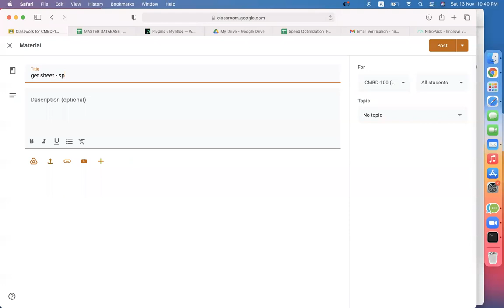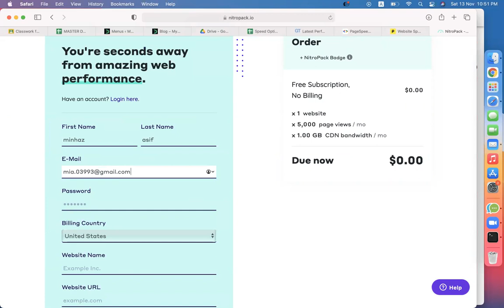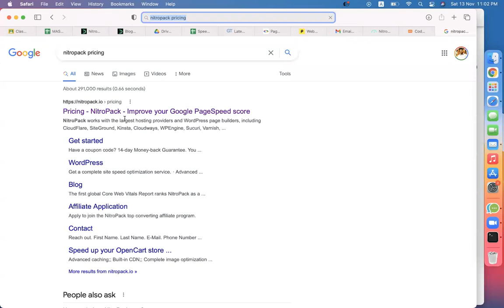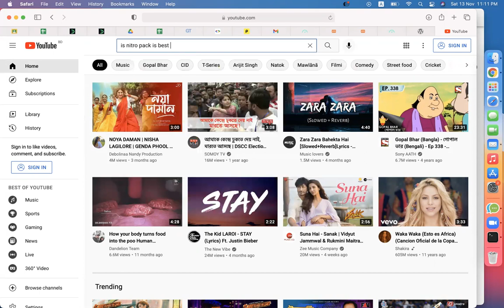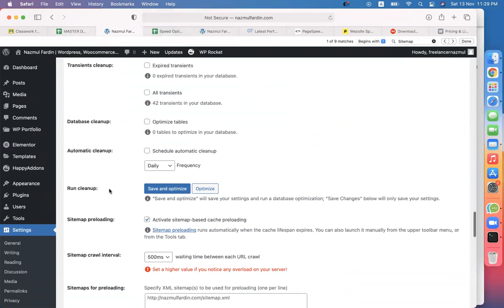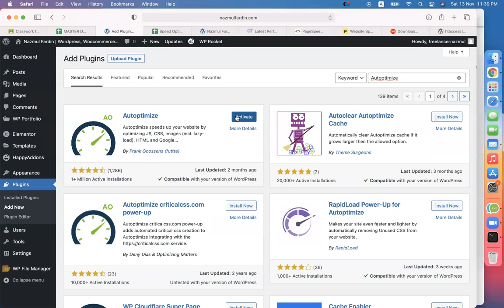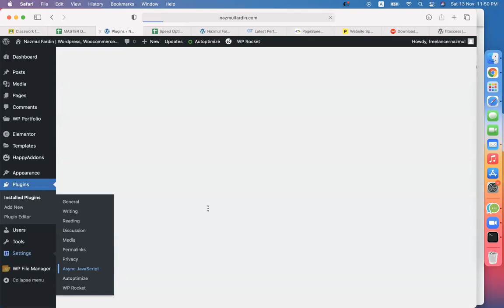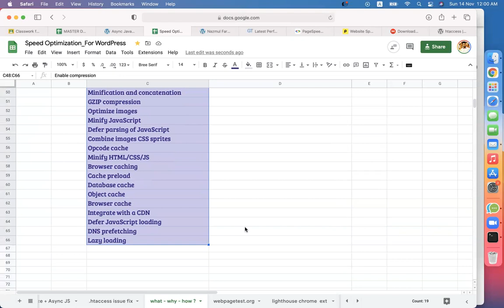How To Do WordPress Speed Optimization Bangla Tutorial | NitroPack VS WpRocket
In this video i have discussed How To Do WordPress Speed Optimization Bangla Tutorial and also I have shown the difference between NitroPack VS WpRocket.
How to speed up WordPress surely is a hot topic these days. Fortunately, there are numerous techniques that you can employ to get the job done. So, our intent here is to list every trick we know of that can make your WordPress site a lot faster.

In this video we have used below plugins to do speed optimization for wordpress :
1. NitroPack
2. Wp-Rocket
3. AutoOptimize
4. Async Javascript